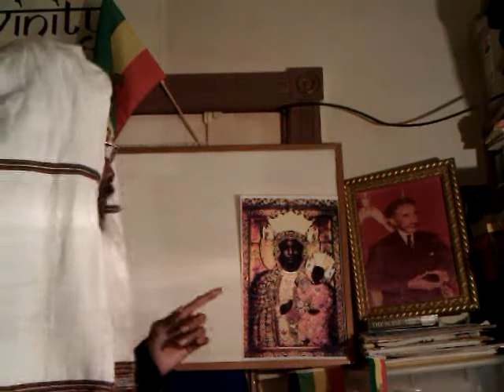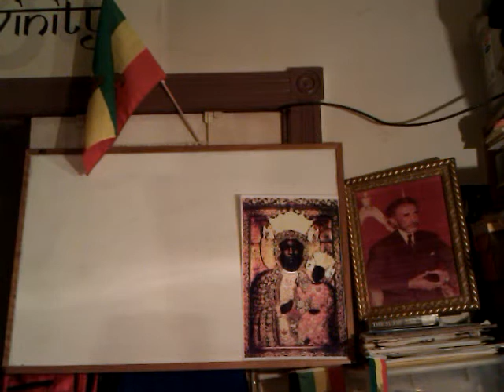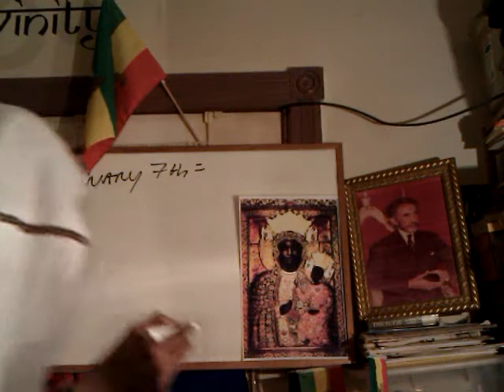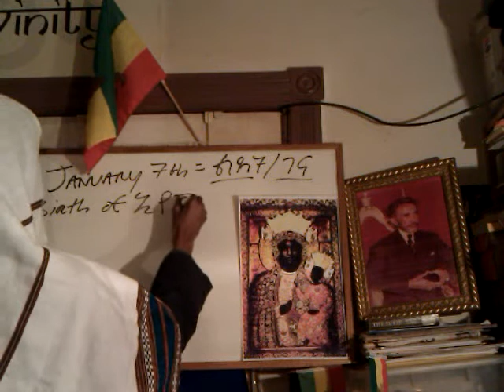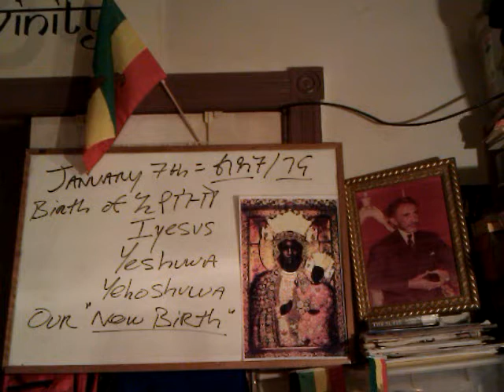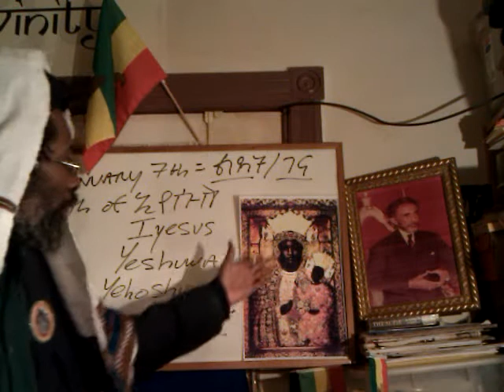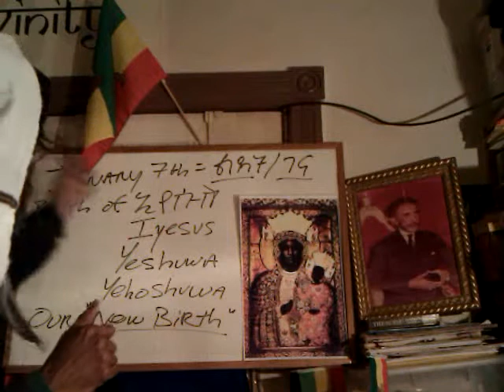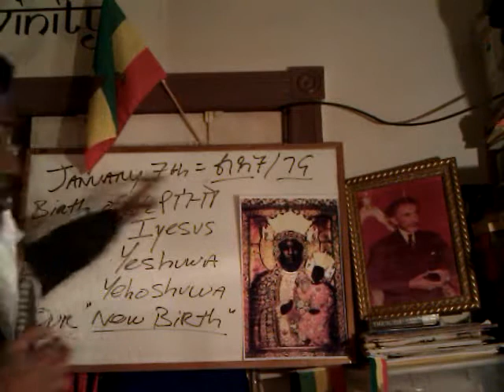LIDET2012: CHRIST-BIRTH & OUR NEW BIRTH: RE-GENERATION Practicus apps - Rastafari Discipleship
Wendim Yadon (Ras Iadonis) reveals, explain, corrects and enlightens the Truth and the opening of the Book of the Seven Seals of the Gospel of Haile Selassie's Christ: the Black Messiah. This message is called

CHRIST-BIRTH & OUR NEW BIRTH: Practical Application of Regeneration - Rastafari Discipleship 2012